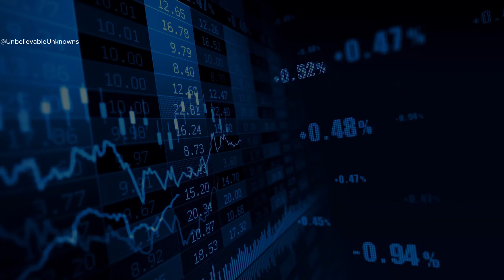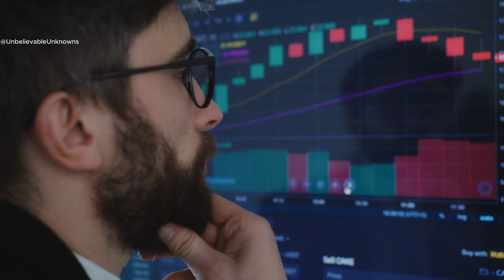India అస్సలు ఏ ఆర్థిక వ్యవస్థ ని ఆచరిస్తుంది ? | Which Economic Model Does India Follow?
In this video, we delve into the fascinating world of India's economic model. From its inception as a sovereign nation, India has charted its own course, blending elements of socialism, capitalism, and a unique brand of mixed economy. Join us as we explore the intricate tapestry of policies, reforms, and historical influences that shape India's economic landscape today. Whether you're a student of economics or simply curious about how one of the world's largest democracies manages its economy, this video offers insights and analysis that will deepen your understanding of India's economic journey.